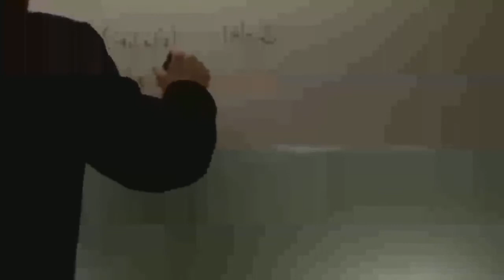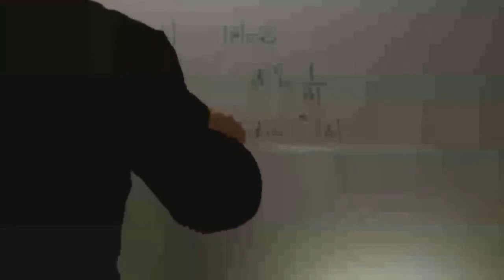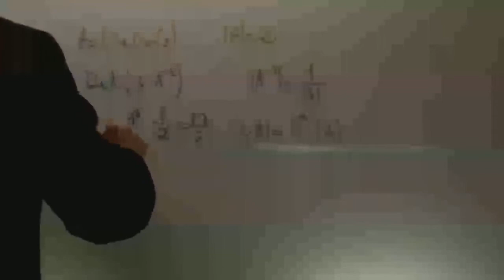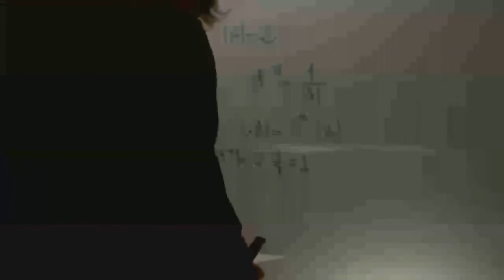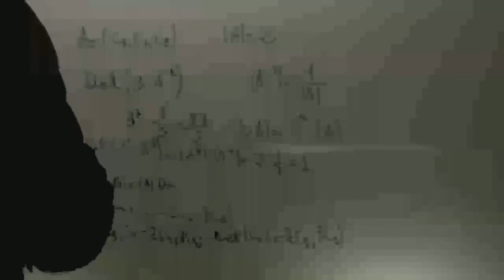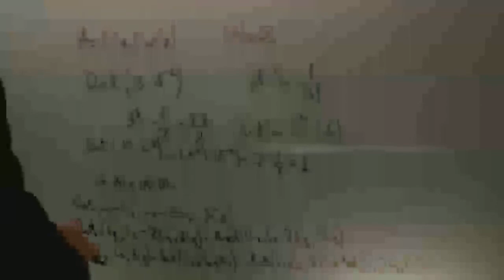Propiedades de los determinantes Examen Matematicas II Academia Usero Estepona